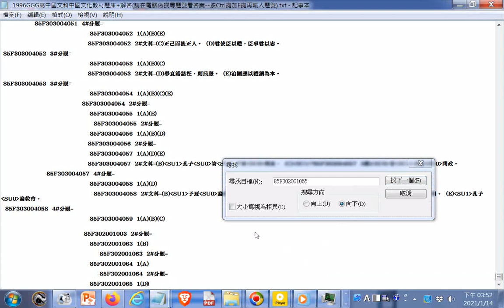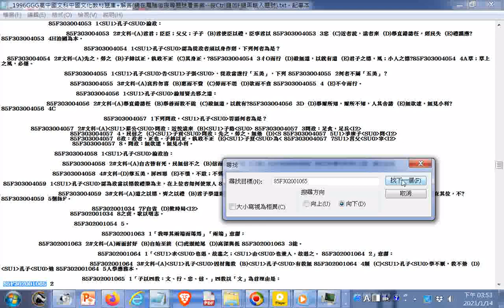GGG操作輸入字串搜尋、找出題號，再找到答案，例子是 「子以四教：文、行、忠、信。」四教以「文」為首理由是 85F302001065操作例子是_1996高中國文科中國文化教材題庫